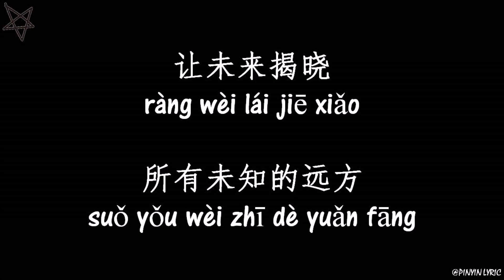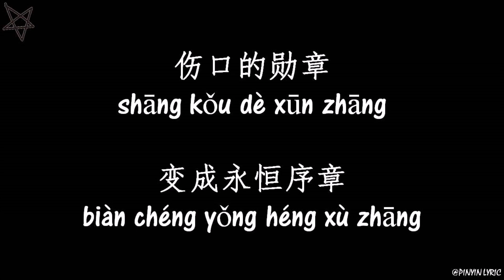李现-给未来 [拼音+歌词PinYin+Lyrics] 电视剧《亲爱的 热爱的》(Go Go Squid!) 插曲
【电视/电影曲】电视剧《亲爱的 热爱的》插曲

李现《给未来》
作词：张鹏鹏
作曲：郑国锋

我打包名为逝去的那些过往
趁阳光正好把它封存裱框
彻底遗忘掉难舍的念念不忘
就让明天回到我自己手上

天空的浮云好坏都当做风光
若会有暴雨把彩虹当奖赏
记得那些眼泪流过的地方
等待某天会开出花香

每当夜色变成黑暗的网
我相信破晓在不远地方
就算梦很长会让人迷惘
我不会慌张爱在我心上

和未来约好
用快乐取代悲伤
走过了迂回
最终会抵达天荒

让未来揭晓
所有未知的远方
伤口的勋章
变成永恒序章

和未来约好
用快乐取代悲伤
走过了迂回
最终会抵达天荒

让未来揭晓
所有未知的远方
伤口的勋章
变成永恒序章

让未来揭晓所有未知的远方
变成永恒的序章

和未来约好
用快乐取代悲伤
走过了迂回
最终会抵达天荒

让未来揭晓
所有未知的远方
伤口的勋章
变成永恒序章